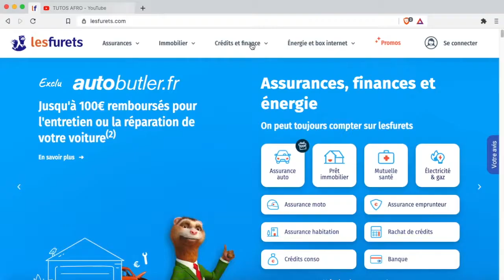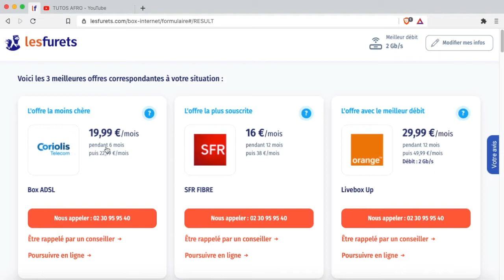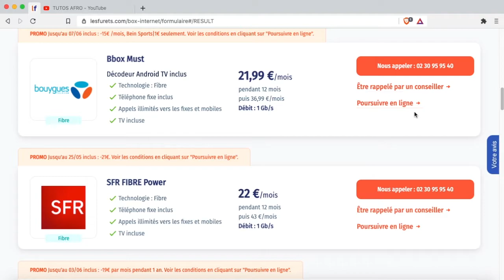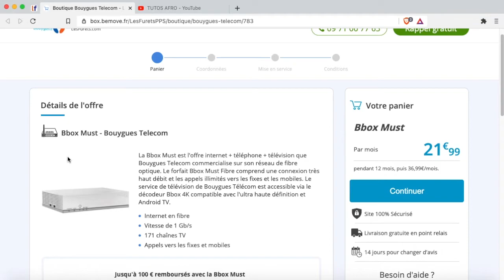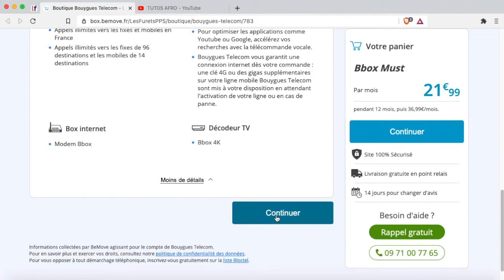Comment avoir un abonnement box moins cher?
Site:

* Amazon Prime 30 jours de livraison gratuit
* Amazon prime Student 90 jours gratuit pour les étudiants
* Amazon Music unlimited 90 jours gratuits
* Amazon Kindle 14 jours de livres gratuit
* Livre Gratuit Amazon 30 Jours